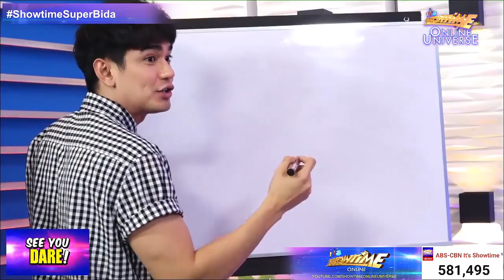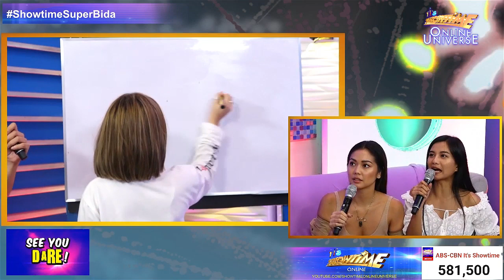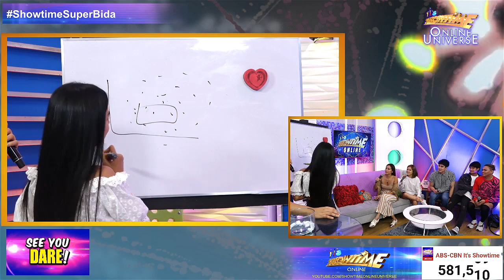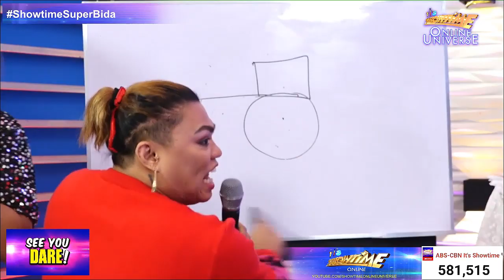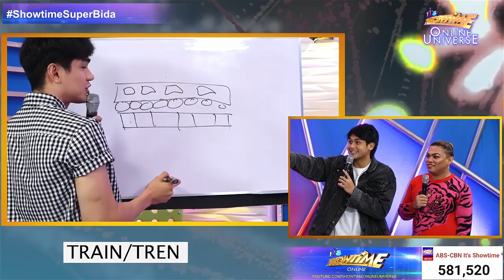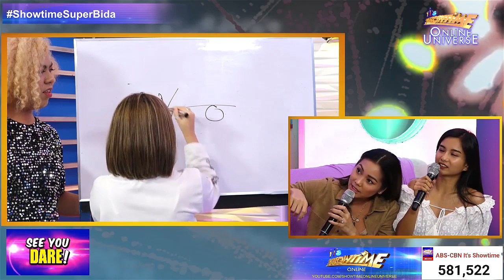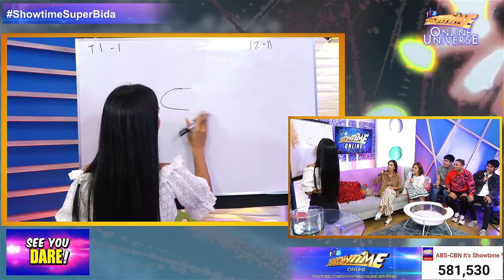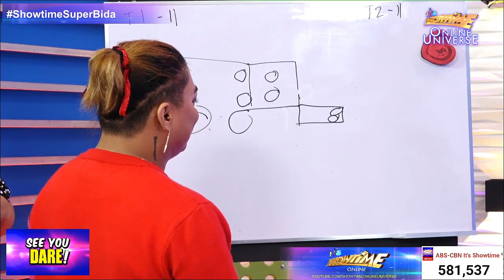Boys vs. Girls in 'Guhit Me Baby One More Time' | Showtime Online Universe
Luke Conde, Krissha Viaje, Czedy Rodriguez, Mica Javier, Janine Berdin, Brenda Mage, and Paulo Angeles in 'Guhit Me Baby One More Time' for See You Dare.